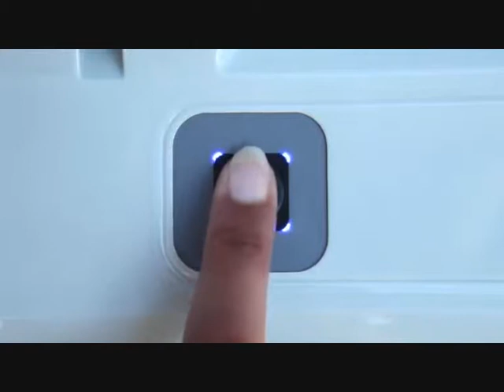Piscine Gis Dolphin 2X2 Quick user guide